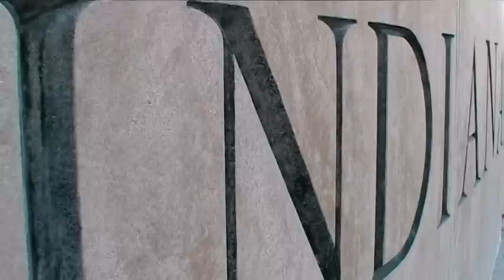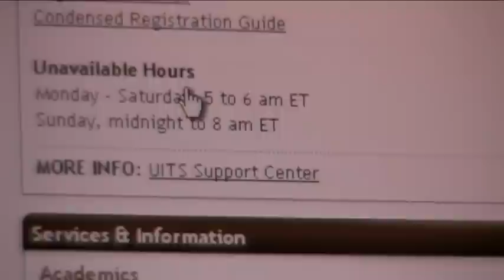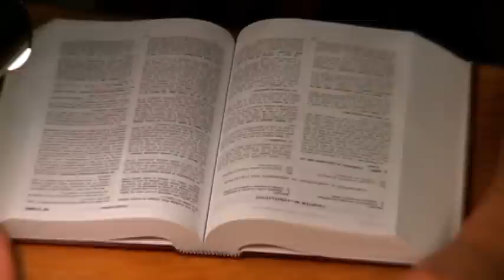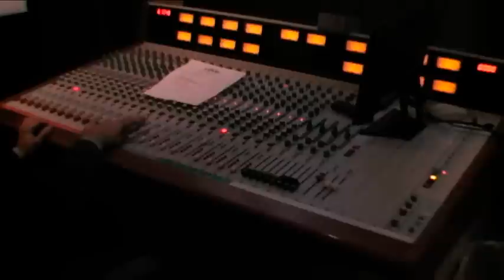Indiana University South Bend Promotional Video - Class Project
This was my class project for T283 Introduction to Production Techniques and Practices for spring semester 2009.

The concept for the project was a promotional video for enticing  the prospective non-traditional student to attend Indiana University South Bend by presenting two stories they may relate to: The story of the student and the story of the graduate. The story of the student is of a twenty something that didn't go to college straight out of high school and a few years later deciding that he should have, we meet him two years into working for his degree. The story of the graduate is of a forty something that didn't go to college after high school either, but did much later and graduated, we see his accomplishments due to doing so.

I didn't have a lot of time to write a decent script or shoot everything that I wanted due to work and other classes, but I think the end product is just adequate which is alright considering that this was an introductory class and really my first video project that my grade depended on.

I really could have done a better job editing. The original project that I turned in was about 3 to 4 minutes longer than this version and this version can probably loose another 2 to 3 minutes. It's hard deciding what to cut out, especially shots you're partial to. But I'm learning.

I think that I could have added some graphics to fill in for information that would be relevant and wasn't relayed. I really should have put a title at the beginning so people know exactly what they are seeing from the start.

It's melodramatic. Mainly from music choice, but I'm okay with that. I knew the music would possibly create a ridiculous tone for the project but I wanted to use it anyway, so I did.

Starring:

Joe Zapata as The Student

Phillip Pascoe as The Graduate

Candice Petill as The Wife

Unknown as The Girl Friend

Max Richter

Philip Glass

Written Directed Edited:

Christopher Roman

PLEASE FEEL FREE TO RATE AND COMMENT

THANKS!